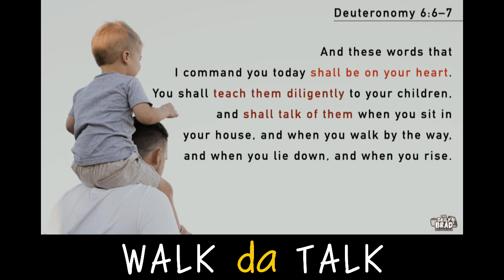How to effectively train your child?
Mang Delfin: Junjun huwag na huwag kang matututong sisinungaling ha, dapat laging kang magsasabi ng totoo.

Junjuin: Tay may tumatawag po sa cellphone, si Ninong Tonyo.

Mang Delfin: Sabihin mo anak wala ako

Hehe sounds familiar? Paano ba effective na matutruan ang ating mga anak?